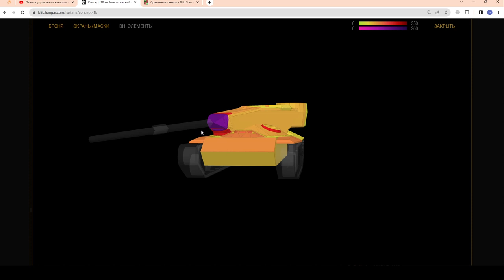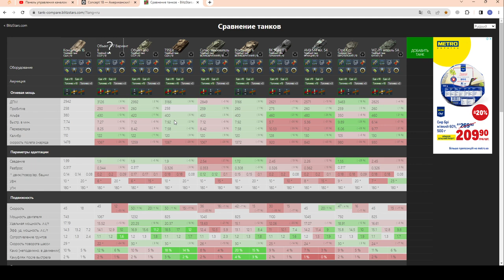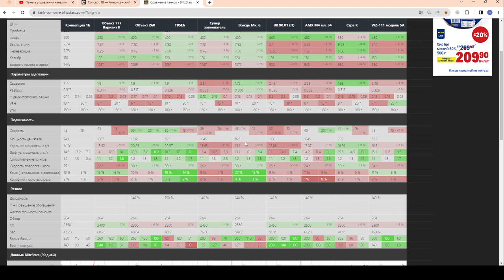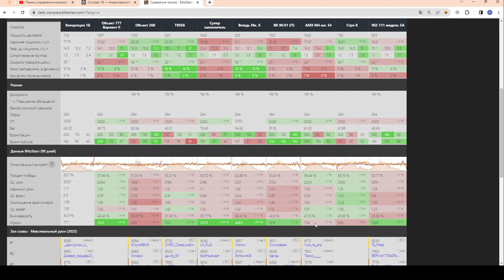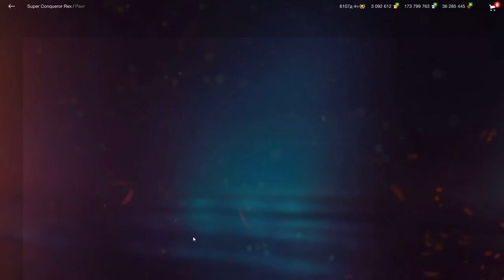Concept 1B за ГОЛДУ! ЧЕСТНЫЙ ОБЗОР! Стоит ли покупать Концепт 1Б за 25К в wot Blitz 2023 | WOT-GSN